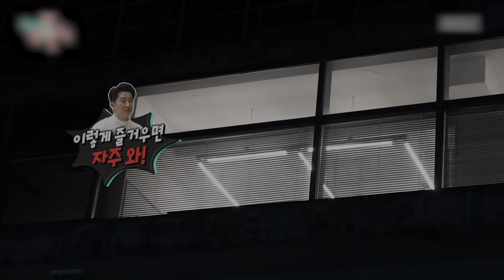【로켓피플】 YG 시절부터 음악에 진심이었던 이하이X코드 쿤스트💿 이후, AOMG 찐가족이 되어서 서로의 음악 구원자가 되었겠지🤍｜전지적참견시점｜TVPP｜MBC 210206 방송